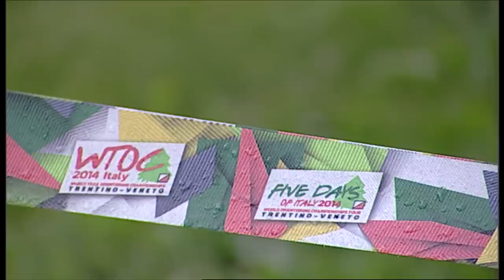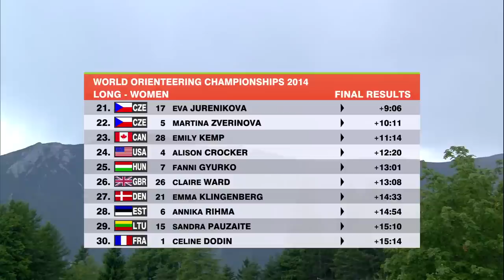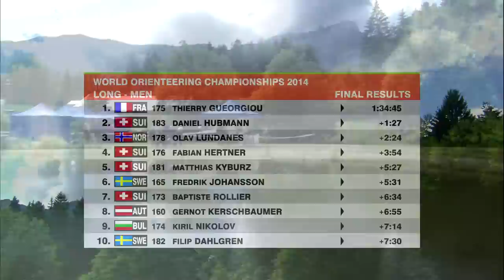World Orienteering Championships 2014 Long Distance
Highlights from the World Orienteering Championships 2014 Long Distance held in Lavarone, Italy.